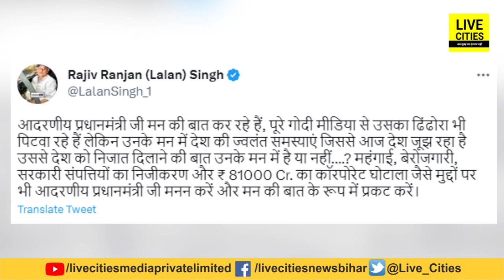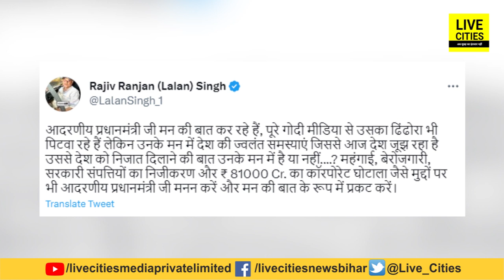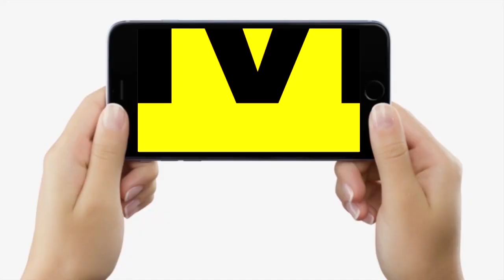Mann Ki Baat पर बोले Lalan Singh, देश को इन मुद्दों से निजात दिलाने की बात उनके मन में है या नहीं..?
Mann Ki Baat पर बोले Lalan Singh, देश को इन मुद्दों से निजात दिलाने की बात उनके मन में है या नहीं..? | Bihar News | LiveCities